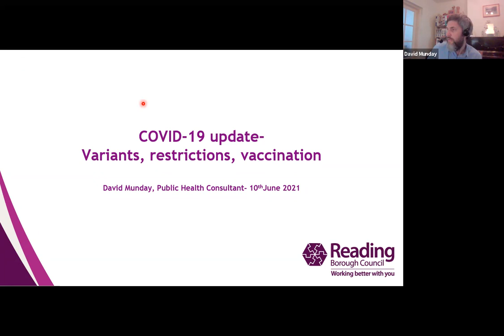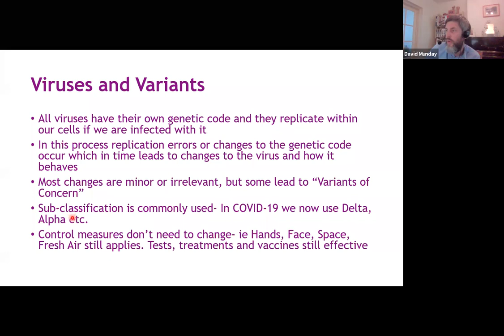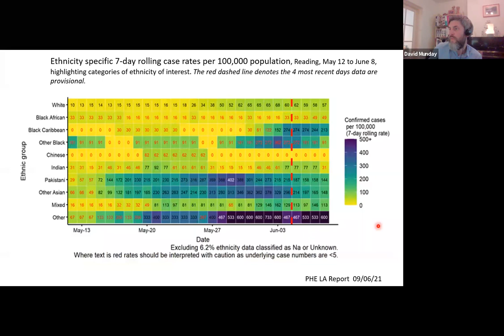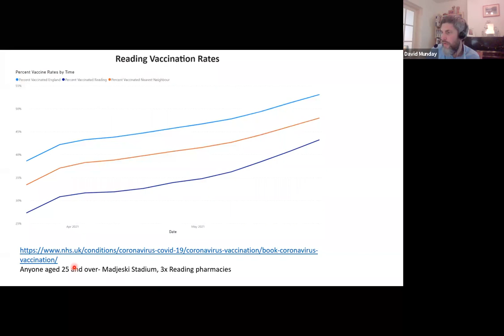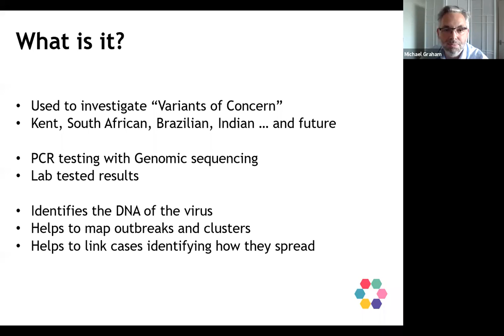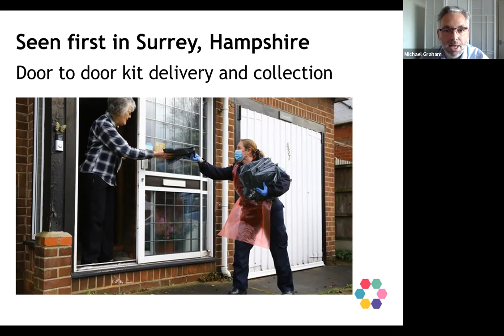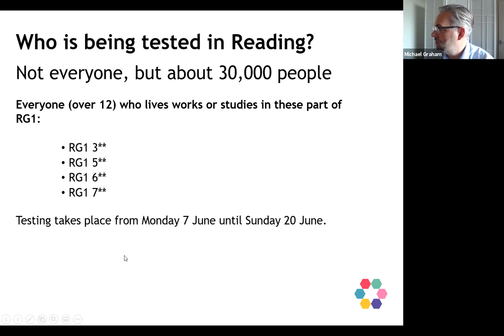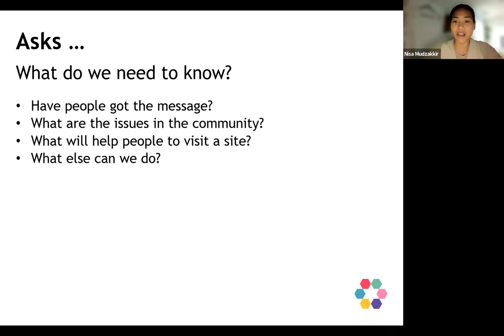COVID-19 Virtual Information Session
Topic: Covid-19, it's variants and surge testing: what does this mean to us in Reading?
Guest speakers: David Munday, Public Health Consultant, Michael Graham Surge Testing Lead, Niki Barton Communication Manager - Reading Borough Council.